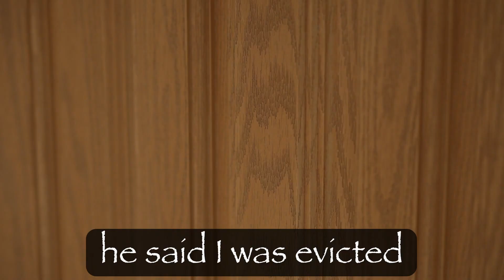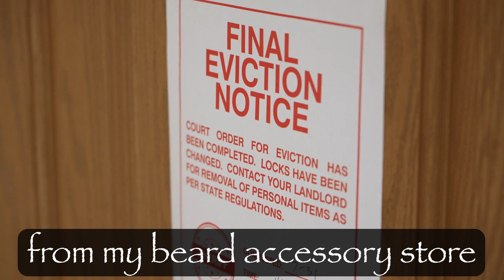Beard Accessory Store | Song By: The Beards | Parody